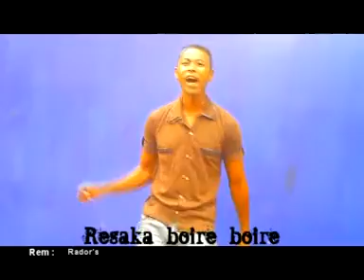TSATSA /// MAHALANY [ CLIP GASY ]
SALEGY